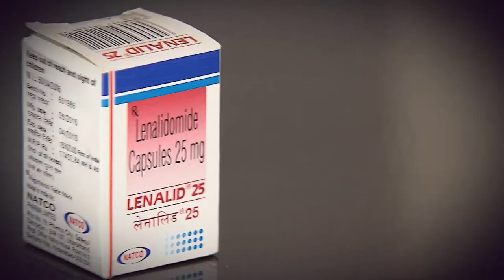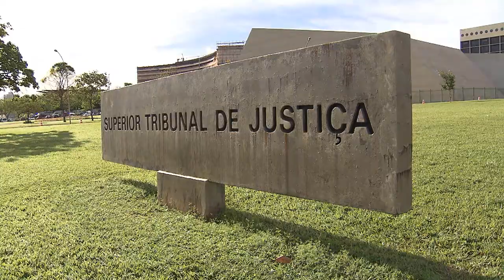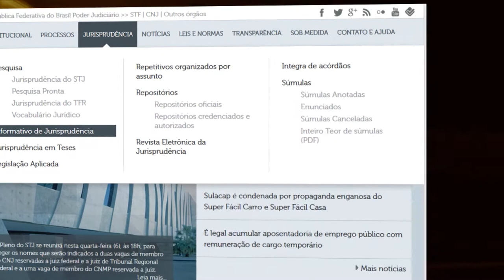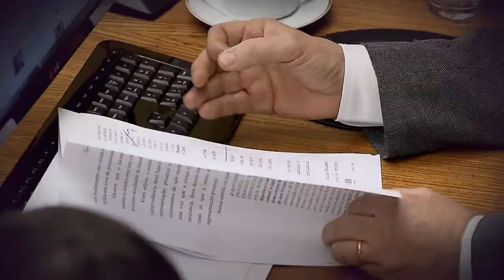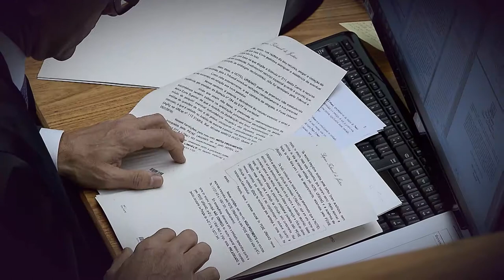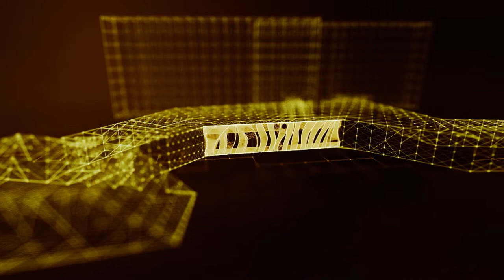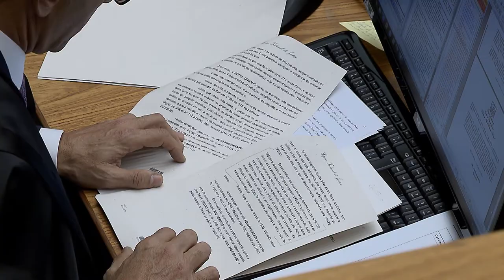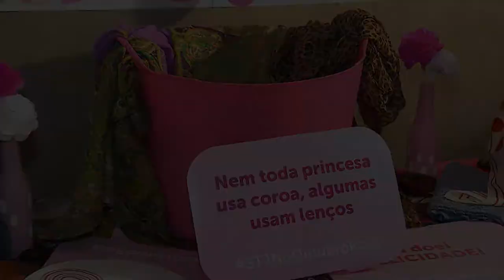STJN nº 176: Fornecimento de Medicamentos (07/10/2017)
Esta edição do STJ Notícias fala sobre fornecimento de medicamento. Está previsto na Constituição Federal: A saúde é direito de todos e dever do estado! Mas nem sempre esse direito constitucional é respeitado. Muitas pessoas que dependem do fornecimento gratuito de medicamentos acabam morrendo à espera da medicação.  No programa você vai saber quais são os remédios que o estado é obrigado a fornecer e quais exigências os pacientes precisam cumprir para solicitá-los. No estúdio a advogada Ana Paula Ribeiro, respondeu dúvidas sobre o assunto.